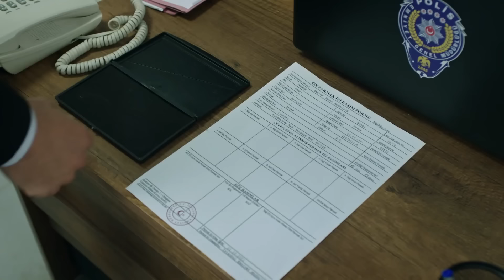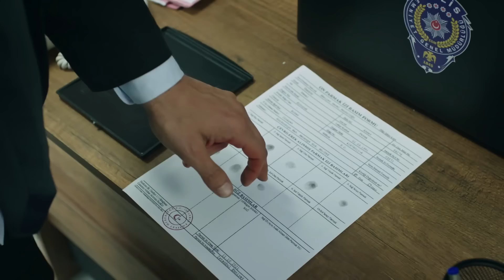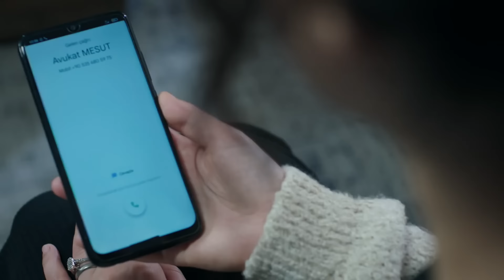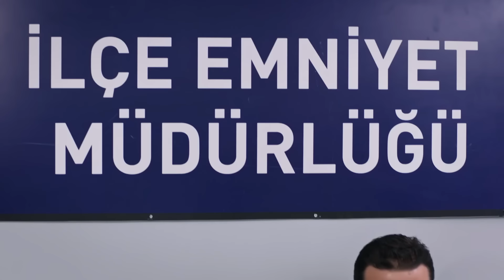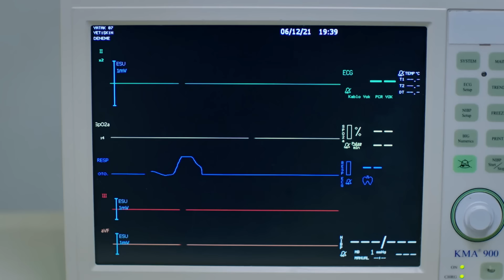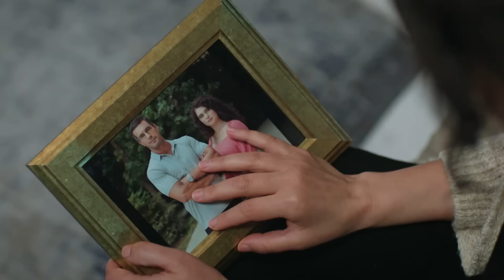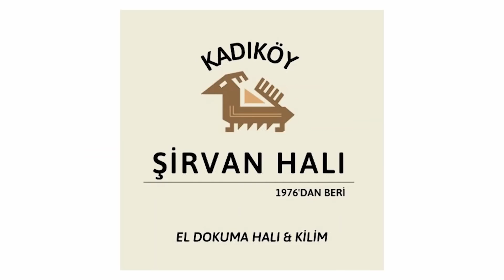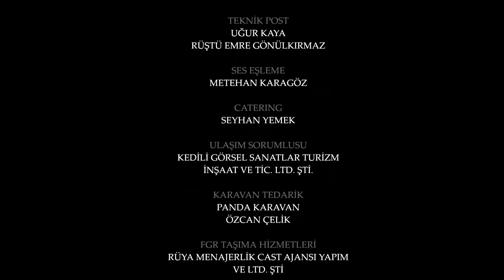اليمين الحلقة 667 | مدبلج عربي